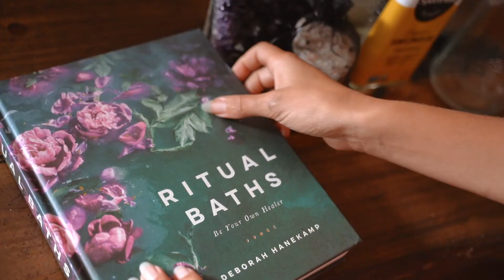The Psychedelic Revolution - with Claire Galactica | Bath Time with Kiley Mac Episode 2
Claire and I discuss The Mushroom Revolution, Global Health, Human Potential, and Psychedelic Safety.

Claire Galactica is an advocate for the psychedelic revolution. Join us as we go deep on the benefits of safe use of psychedelics, and how the introduction of these medicines into our society has the ability to change the way we evolve and exist.

BathTime is quite possibly the chillest podcast of all time.
Throughout the episodes, I sit down with some of my favorite humans, as we get raw and real (and super relaxed and inspired). I am so excited to share from this space, and look forward to hearing all of your thoughts and ideas on this!

Let me know if you have any special guest or topic recommendations!

Much Love,
Kiley Mac